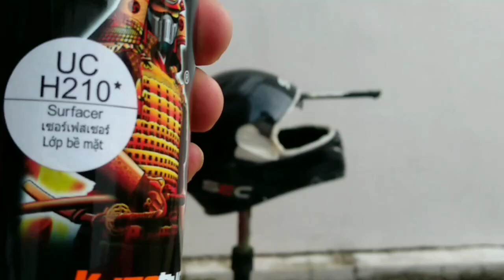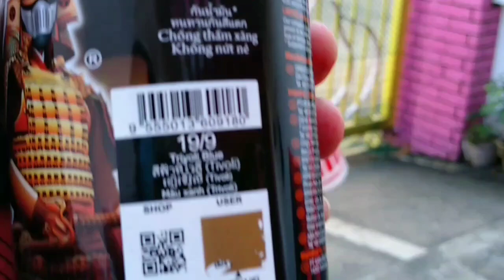HOW TO REPAINT YOUR HELMET (Marc Marquez inspired Custom Painting gamit ang Samurai Paint)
GOOD DAY mga tropa. share lang ulit nitong project helmet natin...
kung may mga tanong at suggestion kayo ay huwag mag atubiling mag comment.
Maraming salamat ulit sa inyong suporta sa munting channel natin.
RIDESAFE always mga TROPA. P E A C E!